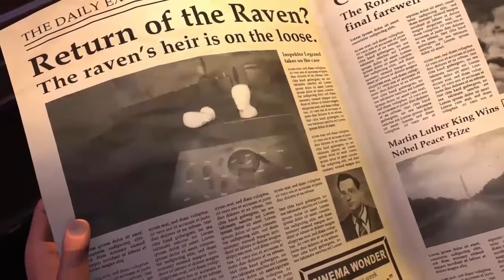The Raven Remastered | Trailer (Nintendo Switch)